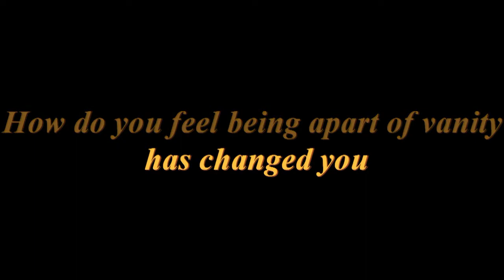Vanity Fashion Fair Models, At SIUC Trailer 4